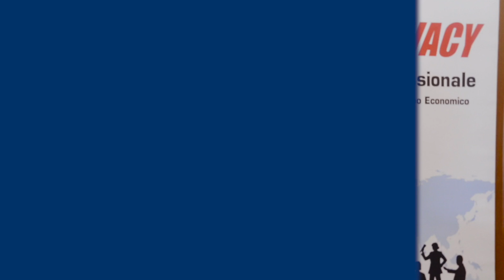Federprivacy - Intervista a Nicola Bernardi, presidente Federprivacy